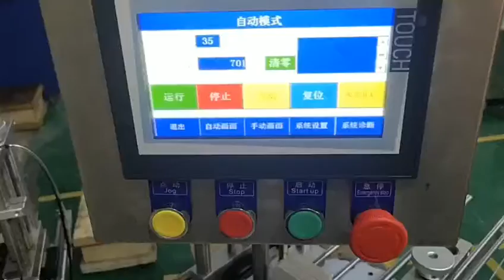filter automatic Cartoning machine | Hemostatic pasting cartridge machine